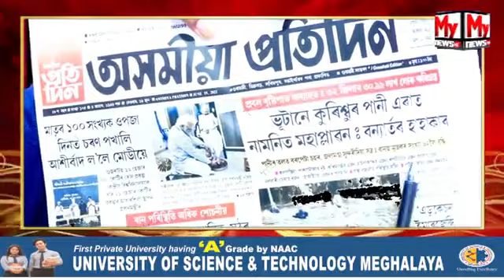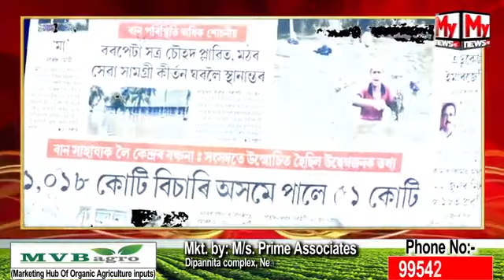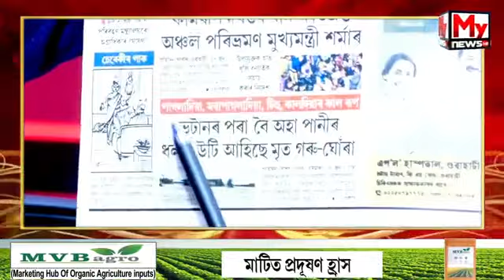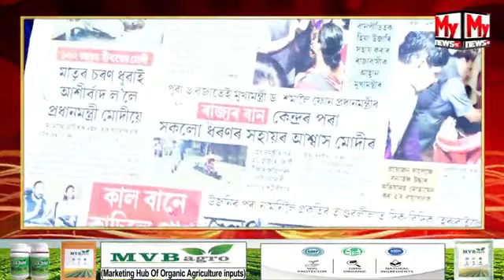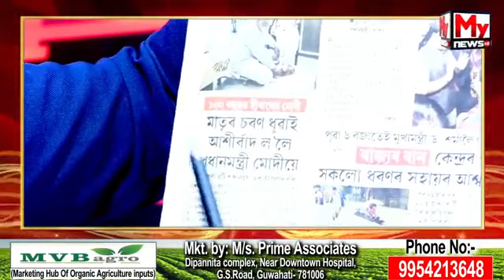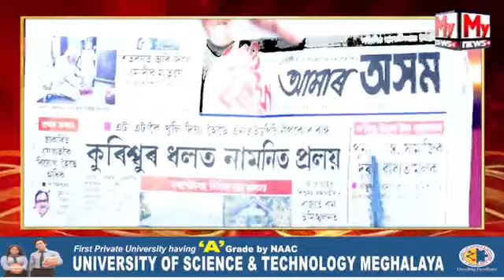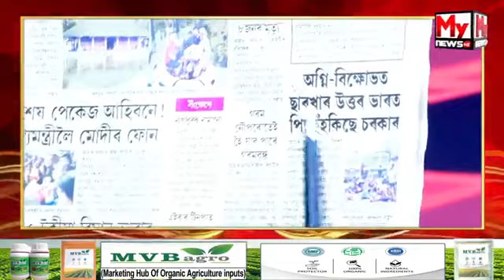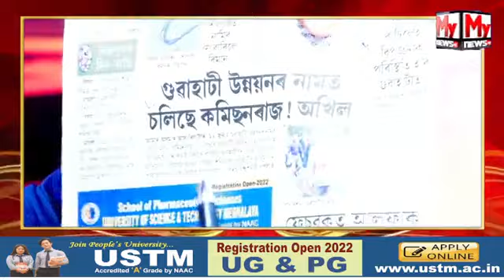Breakfast With MyNewsNE